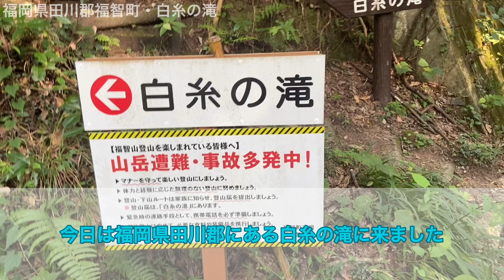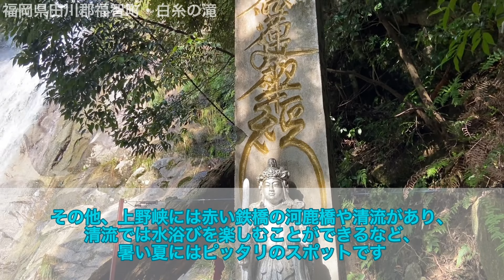【白糸の滝】山登り後の拝める絶景！全身で自然のパワーを頂こう!!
ゆったりコースでもきつかったです(›‹)

▷毎週火曜、金曜日　夜９時投稿しています！
　大体火曜日に神社など、金曜日に観光スポットなど更新中！

↑動画にできなかった場所の写真など載っているのでのぞいてみてください！

＿＿＿＿＿＿＿＿＿☆神社巡り☆＿＿＿＿＿＿＿＿＿

＿＿＿＿＿＿＿＿＿☆観光地巡り☆＿＿＿＿＿＿＿＿＿＿

【進撃の巨人】大分に巨人が出現‼諌山先生の全てが詰まったミュージアムに行ってきた！

【日本1のテーマパーク】春を先取り！麦わらの一味になってハロー！スプリングショー！